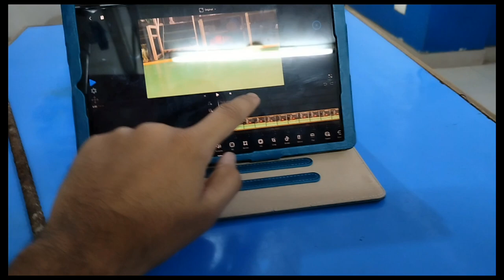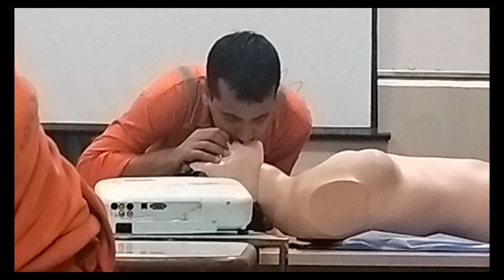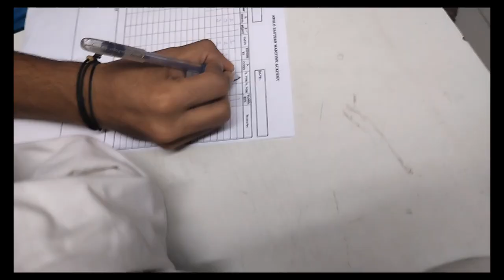A DAY IN MY LIFE AT AEMA | ANGLO EASTERN MARITIME ACADEMY | VLOG 15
Hey Guys , this vlog contains some entertainment for you all . But honestly the life at the academy is not just about what you see in the videos . It's just the 2-3% of the entire day . These moments are just the happier side of us , but also there are tough days which can't be recorded. So don't think that each and every day is like entertainment one . Thank you for supporting.

-- SB❤️